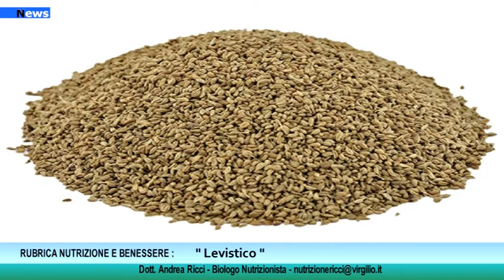Rubrica "Nutrizione e Benessere": Il Levistico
Questa settimana per la nostra rubrica “Nutrizione e Benessere” approfondiamo le caratteristiche di una pianta forse poco conosciuta ma dalle importanti proprietà e, per questo, molto utilizzata in fitoterapia: il levistico.